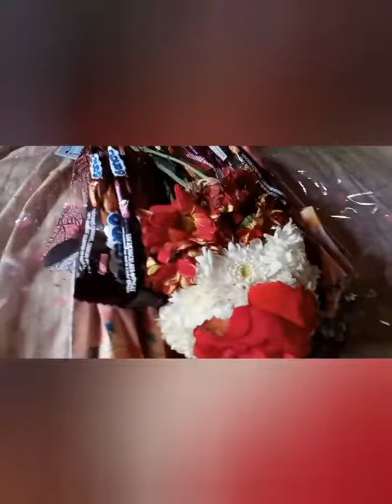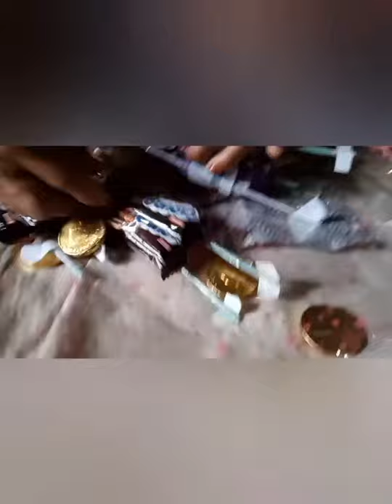CELEBRATING A 64TH BIRTHDAY OF MY NANAY | PLUS A SMALL GIFT SURPRISING FOR HER.| HAPPY FAMILY.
birthday about status,
birthday about song,
birthday about dalit,
birthday about dj song,
birthday about birthday,
birthday about delete,
happy birthday across the miles,
birthday after effects,
birthday after effects template,
birthday after effects template free,
birthday after effects free,
birthday after effects tutorial,
birthday after birthday song,
birthday after party,
birthday against islam,
birthday attack against hash function,
happy birthday along,
birthday dance along,
birthday sing along,
birthday song sing along,
birthday song dance along,
birthday party sing along,
birthday draw along,
birthday read along,
birthday round the lay,
birthday around the world,
birthday round the lay karaoke,
birthday round the lay ole,
birthday round the lay guitar tutorial,
birthday round the lay instrumental,
birthday round the lay minus one,
birthday round the lei,
birthday as gaming,
birthday as password,
birthday song as status,
birthday at home,
birthday at the beach,
birthday at jollibee,
birthday at home ideas,
birthday at hooters,
birthday at home quarantine,
birthday at mcdonald's,
birthday at home vlog,
birthday before 30,
happy birthday before effect,
before knightfalls birthday,
night before birthday,
glow up before birthday,
one day before birthday status,
birthday prayer before meal,
day before birthday,
birthday behind the scenes,
birthday behind the scenes somi,
birthday behind the scenes anne marie,
happy birthday behind the scenes,
jin birthday behind the scenes,
donnalyn birthday behind the scenes,
bloody birthday behind the scenes,
jeffy's birthday behind the scenes,
five below birthday gifts,
5 below birthday gifts,
below birthday billion,
birthday conversation between two friends,
birthday conversation between brother and sister,
between the lions birthday,
birthday beyond,
death note birthday beyond,
trinity and beyond birthday,
beyond family birthday,
beyond birthday theme,
birthday massacre beyond,
beyond zero birthday,
beyond two souls birthday party,
birthday but not happy,
birthday but only birthday,
birthday but,
happy birthday but,
happy birthday but sad,
happy birthday but in spanish,
happy birthday but jazz,
happy birthday but with markers,
birthday by katy perry,
birthday by anne marie,
birthday by donnalyn,
birthday by somi,
birthday by the beatles,
birthday by anne marie lyrics,
birthday by selena gomez,
birthday by katy perry lyrics,
birthday cake circa waves,
birthday cake circa waves lyrics,
birthday come play with me,
birthday come again,
birthday come soon,
birthday come telugu,
birthday come,
happy birthday come